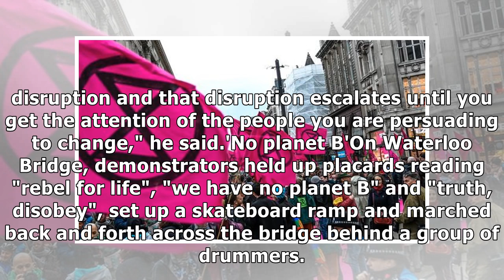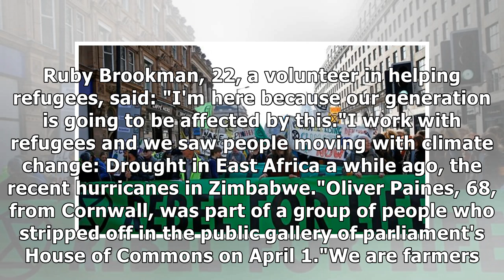WATCH: 'Extinction Rebellion' climate demonstrators blocks London roads